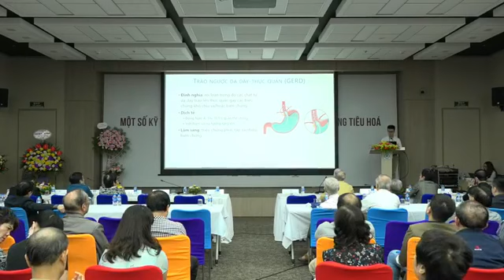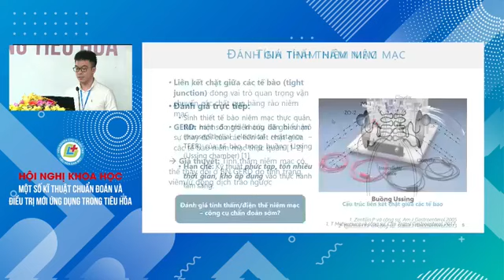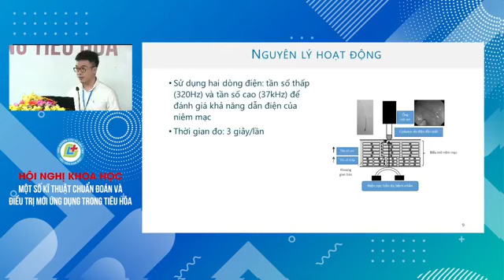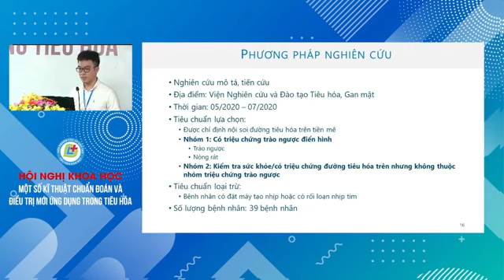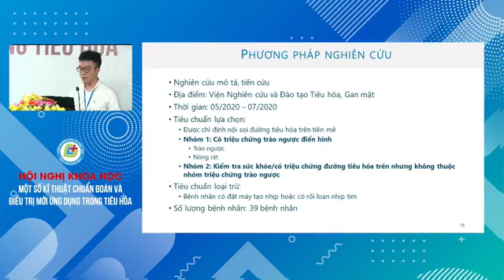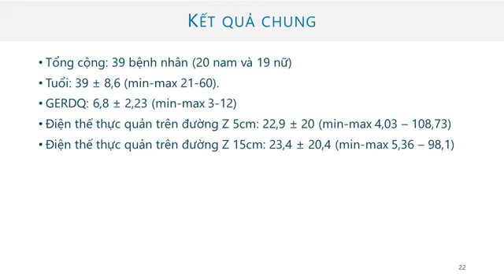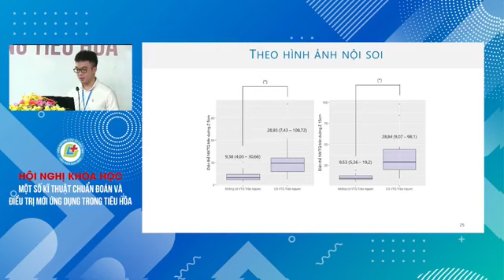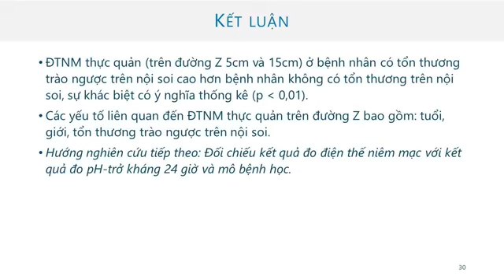BƯỚC ĐẦU ÁP DỤNG KỸ THUẬT ĐO ĐIỆN THẾ NIÊM MẠC THỰC QUẢN TRÊN BỆNH NHÂN TRÀO NGƯỢC DẠ DÀY, THỰC QUẢN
💥 Bài báo cáo được trình bày bởi BS.Nguyễn Phúc Bình – Thành viên Viện Nghiên cứu và Đào tạo tiêu hóa, gan mật
⚠️ Tại Việt Nam, tỉ lệ bệnh nhân mắc bệnh lý trào ngược dạ dày thực quản (GERD) đang ngày một tăng lên. Tuy nhiên việc chẩn đoán chính xác bệnh lý này vẫn còn một số thách thức đặc biệt là trong các trường hợp triệu chứng không điển hình hoặc không đáp ứng với điều trị.
💬 Theo GS.TS Đào Văn Long – Nguyên Giám đốc Bệnh viện Đại Học Y Hà Nội, Nguyên trưởng khoa tiêu hóa Bệnh viện Bạch Mai, Chủ tịch hội đồng sáng lập Viện Nghiên cứu và Đào tạo tiêu hóa, gan mật “Trên thế giới, kỹ thuật đo điện thế niêm mạc thực quản bắt đầu được ứng dụng và đã có các kết quả bước đầu khả quan trên bệnh nhân trào ngược dạ dày thực quản, nóng rát chức năng, khó tiêu chức năng, viêm loét đại trực tràng chảy máu…”
✨ Tuy nhiên, ở Việt Nam kỹ thuật này còn tương đối mới và mới chỉ được Viện Nghiên cứu và Đào tạo tiêu hóa, gan mật đưa vào triển khai từ tháng 5/2020
❓ Vậy quy trình đo điện thế niêm mạc thực quản được thực hiện tại Viện Nghiên cứu và Đào tạo tiêu hóa, gan mật như thế nào? Kết quả đo có gì nổi bật?
👉👉 Mời Quý vị và các bạn theo dõi livestream dưới đây để biết thêm chi tiết.
Phòng khám Đa khoa Hoàng Long
🏥: CS1: Tầng 10 Tòa tháp VCCI, số 9 Đào Duy Anh, Đống Đa,Hà Nội.
🏥: CS2: Tầng 18 Tòa nhà CONINCO số 4 Tôn Thất Tùng, Đống Đa, Hà Nội
☎: 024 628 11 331/ Hotline 19008904
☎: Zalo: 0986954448